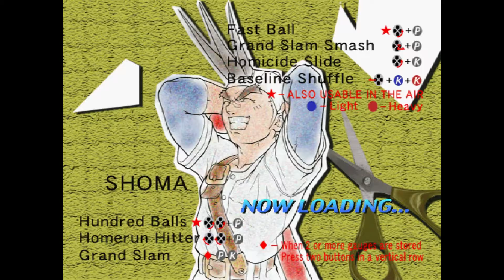Rival Schools Story Sample [PCXSR/PS1 Gameplay]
To get the Story on the Arcade(disc 1) of Capcom's Rival School, you need to pick Batsu and Hitana as your characters.

This is an awesome game, with amazing graphics!